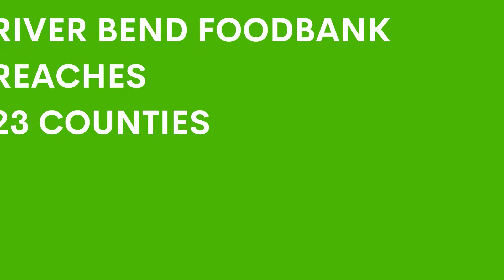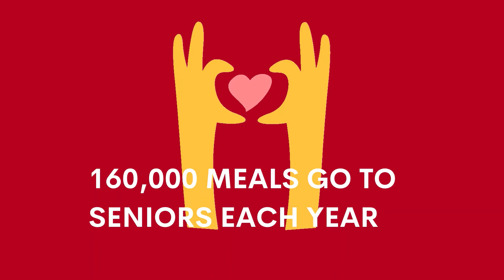Our Work: How River Bend Food Bank is moving forward in 2021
Food insecurity is at its highest since 2009. But no one deserves to be hungry. In 2021, River Bend Food Bank is increasing efforts to maintain an elevated level of support our community needs. Together, we will distribute more food than ever before and support people facing hunger throughout the 23-county service area. Together, we will feed people today and end hunger tomorrow.